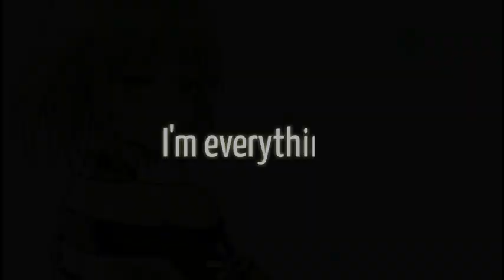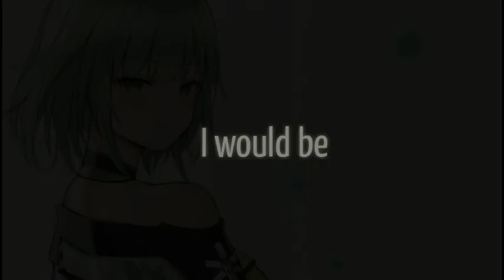Nightcore - Angels like you || Male Version [Miley Cyrus]Lyrics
📌SONG INFORMATION:
•Artist: Miley Cyrus (cover by Shaun Riley)
•Song: Angels Like You

🌸Link Image
🎶LYRICS🎶